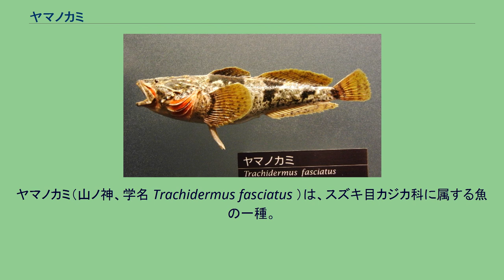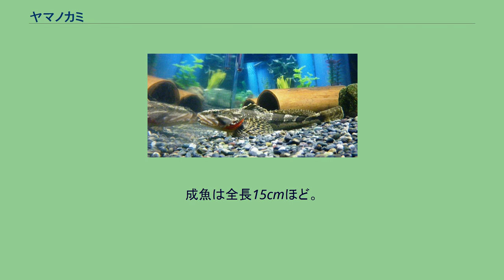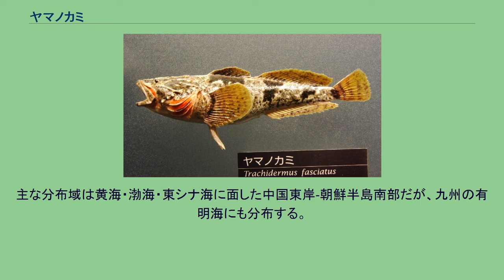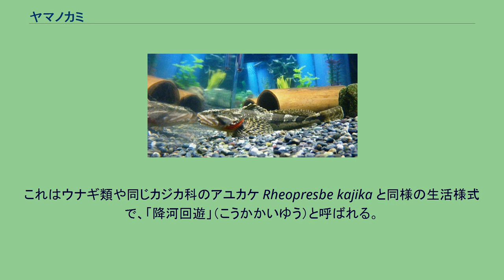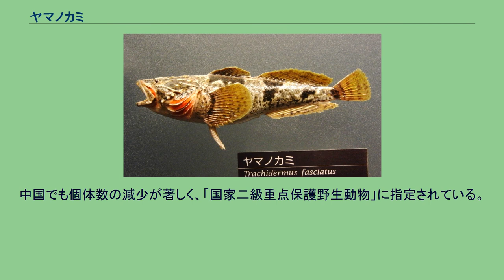ヤマノカミ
ヤマノカミ（山ノ神、学名 Trachidermus fasciatus ）は、スズキ目カジカ科に属する魚の一種。
アユカケと同じく「降河回遊」の生活史をもつ中型カジカ類の一種である。
東アジアに分布するが、日本での分布は九州の有明海奥部とその流入河川に限られる。
ヤマノカミ1種でヤマノカミ属を構成する。
河口付近に作られた堰により稚魚の遡上が阻害され、生息数が減少している。
標準和名「ヤマノカミ」は福岡県筑後地方での呼び名に因み、他の地方名としてヤマンカミ（福岡）カワンカミ、タチャ（福岡・佐賀）カンカンジョ（佐賀）などがある。
「山の神」「川の神」「神勧請」など、独特の外見や生活史から山の神信仰などとの関連付けが窺える。
ヤマノカミの剥製。
国立科学博物館の展示。
成魚は全長15cmほど。
体の前半部は縦扁するが、後半部は円筒形で尾に向かって細くなる。
体に比して頭部が大きく、頬から鰓蓋にかけてが最も横幅がある。
頭は角張ってゴツゴツしており、正面から見ると横長の六角形に近い。
口は大きく、上顎のほうが下顎よりも前へ出る。
両目は頭部の上に少し突き出ていて、両目の間は幅広く、窪む。
前鰓蓋骨に鈍い4棘が並ぶ。
各鰭も体に比して大きい。
皮膚に鱗はないが顆粒が密布しており、細かい鱗に覆われているような印象になる。
体色は褐色や灰色で、斑点や鞍状斑がある。
また、産卵期の成魚はオスメスとも鰓蓋下部と尻鰭基部が赤くなる。
主な分布域は黄海・渤海・東シナ海に面した中国東岸-朝鮮半島南部だが、九州の有明海にも分布する。
有明海では長崎県・佐賀県・福岡県に跨る奥部沿岸に分布しており、湾口部の島原半島や熊本県域では稀である。
底生魚で、基本的には単独生活をする。
春から秋にかけては河川の淡水域で生活するが、川を遡る力は弱く、堰などがあるとその下に留まる。
夜に活動し、魚類・水生昆虫・甲殻類などを捕食する。
ヤマノカミは主に淡水で生活しているが、海に下って産卵し、海である程度成長して川に遡る生活史をもつ。
これはウナギ類や同じカジカ科のアユカケ Rheopresbe kajika と同様の生活様式で、「降河回遊」（こうかかいゆう）と呼ばれる。
11-12月に水温が7-8℃になると、成長したヤマノカミは川を下って海に入る。
1-3月に河口付近のカキやタイラギなど大型二枚貝の死殻内に卵塊を産む。
他に竹筒や空き缶などを産卵基質として利用した例も報告されている。
卵は直径2.0-2.2mm、橙色の粘着沈性卵である。
産卵後はオスがメスを追い払い、孵化するまではオスが卵塊のそばに留まって保護する。
潮間帯の浅い所で産卵するものもいて、これらは干潮時には海水のない干潟に干出することになる。
しかし本種は親魚・受精卵とも数時間の干出や塩分濃度の変化に耐えることができるので、この状況下でもオスは貝殻内に籠り卵塊を守り続ける。
孵化した仔魚は河口付近でしばらく浮遊生活をし、プランクトンなど小動物を捕食しながら成長する。
3-5月に全長3cmくらいまで成長した稚魚は川を遡る。
稚魚はその後急速に成長し、その年の11-12月には全長15cmに達し成熟する。
寿命は1年で、産卵後にはオスメスとも死んでしまうが、飼育下では2年生きた例、さらに2年連続で繁殖した例もある。
日本では特に利用しないが、中国では食用とされる。
小説『三国志演義』に登場する「松江鱸魚」（スンジャンルユイ）は本種のことで、高級食材の1つにも挙げられている。
古くから「松江鱸魚」，「四鰓鱸」として詩文などにもうたわれて有名である。
有明海では、堰建設など河川改修による遡上阻害、川や海の汚染などで生息数が減少し、さらに諫早湾干拓事業により諫早湾奥部の生息地が大きく失われた。
環境省が作成した環境省レッドリストでは1991年版で「危急種」、1999年版で「絶滅危惧II類（VU）」だったが、絶滅の危険が高くなったとの判断で2007年版から「絶滅危惧IB類（EN）」となった。
中国でも個体数の減少が著しく、「国家二級重点保護野生動物」に指定されている。